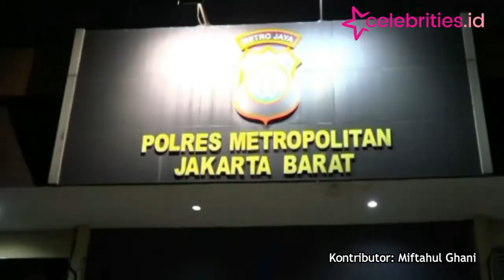Polisi Naikkan Status Kasus Video Syur Mirip Artis Gabriella Larasati